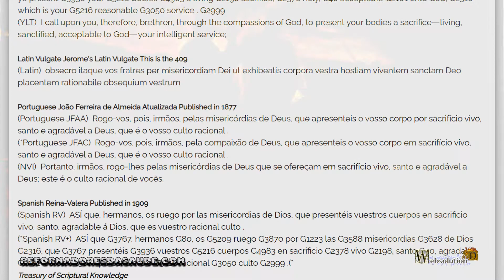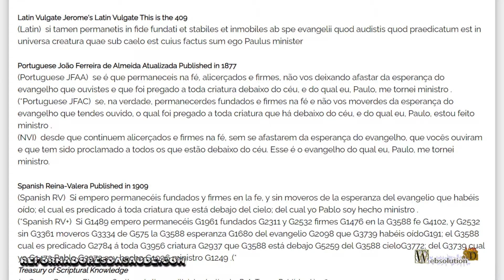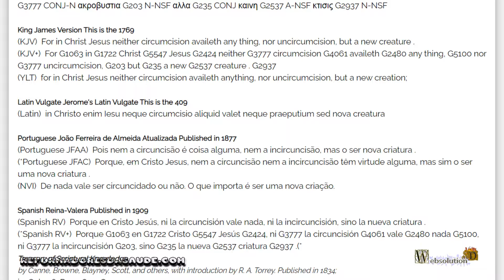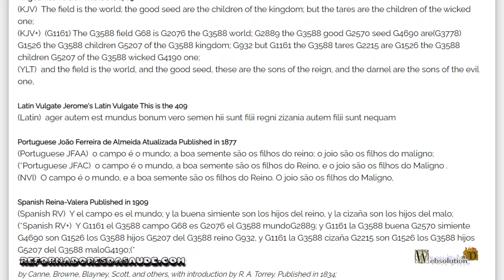Niño o criatura.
Una vez una persona fue a una iglesia, y muchos de ellos buscan convertir a las personas a través de la emoción y no de la razón, y esto es un error, ya que podemos leer en Romanos 12: 1, que Dios quiere un adoración racional. Y los verdaderos creyentes, creen con razón, entendiendo lo que están siguiendo.
Pero las iglesias que ven emoción pueden decir que aquellos que no son hijos de Dios son criaturas. Por qué fueron creados. Pero tales predicadores, quieren hacer un sistema de humillación, sobre aquellos que no siguen lo que creen que deben seguir. ¿Es que somos hijos de Dios o criaturas?
Si leemos en el libro de Santiago 1:18 tenemos que los que son hijos de Dios, son las primicias de sus criaturas. En este versículo, las primicias significan importancia. Entonces, ¿son los hijos de Dios criaturas de Dios? Según el versículo, la respuesta es sí.
Y si leemos en Colosenses 1:23 tenemos que el evangelio se predica a toda criatura debajo de la tierra. Así que pensemos, en la parte de atrás. Si una persona escucha la predicación, entonces es una criatura, entonces, para no ser una criatura, ¿no debería escuchar la predicación? Mira qué loco sería decir que el que es hijo de Dios no es una criatura. Pablo dice que los que escuchan la predicación son criaturas de Dios, por lo tanto, el que escucha la predicación es también hijo de Dios y también criatura de Dios.
Y si leemos las cartas a Gálatas 6:15, dice que lo importante es que el hombre se convierta en una nueva criatura. Si lo importante es convertirte en una nueva criatura, entonces si dejas de ser una criatura, entonces no puedes ser una nueva criatura. Vea las citas de Gálatas de que es necesario que aquellos que siguen a Dios sean una nueva criatura. Entonces no es peyorativo ser una criatura. Y ser criatura no define que uno no sea hijo de Dios.